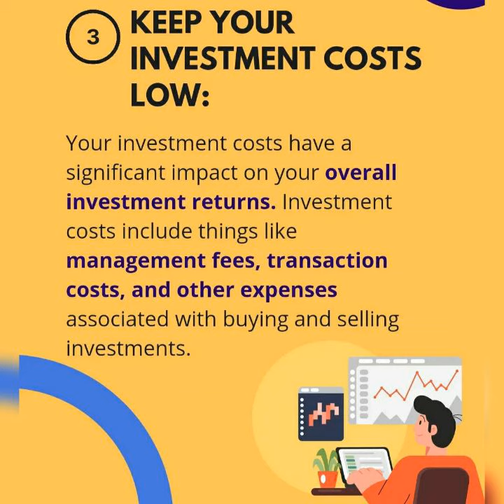tips to help you become a better investor 🌑part-1🌑 stock market info 😊 for beginners 🌑🌑